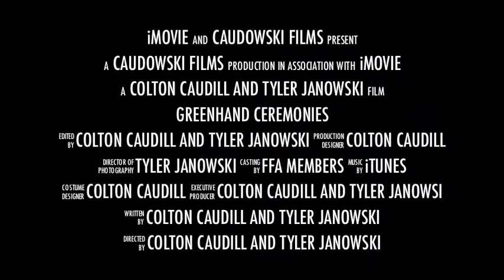October FFA Trailer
FFA Members join us for our second meeting and our official Greenhand Ceremonies!!!
Where: Ag Department @ Fortuna High School
When: October 22nd, 2013 @ 7:00 P.M.
Who: FFA Members